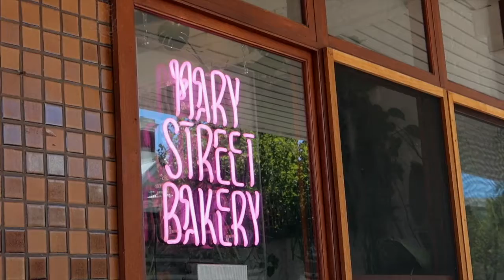Daily Vlog 12 // 开学第一周的周末呀😁